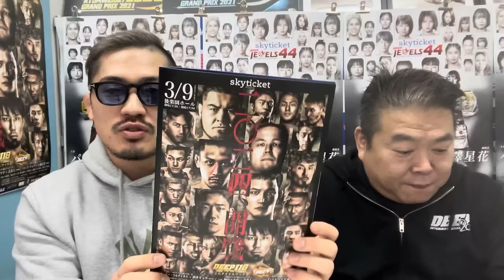【DEEP118】2024開幕戦！DEEPを佐伯代表と一緒に振り返る！鹿志村欠場の真相は！？実はボクシングよりもMMAの方が競技人口が多い！？他DEEP118全試合感想！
VITASのサプリメントはこちらから！こちらのリンク先から購入していただけたら嬉しいです。

ジョビンチャンネルスポンサーのCASTグループの『CAST-UD』さんと『CAST-RE』さんのホームページ

DEEP118
【対戦カード】計量結果

DEEPメガトン級王座統一戦5分3R

9.王者：ロッキー・マルティネス（RM Sports/Spike 22）108.50kg
VS 酒井リョウ(レンジャージム）：暫定王者106.9kg

DEEPフェザー級タイトルマッチ 5分3R

8.王者：神田コウヤ(パラエストラ柏）65.70kg
VS 青井人（BLOWS）：挑戦者 64.70kg

DEEPライト級タイトルマッチ5分3R

7.王者：イ·ソンハ（サビMMA）70.3kg
VS 江藤公洋（和術慧舟會HEARTS）：挑戦者 70.15kg

DEEPバンタム級 5分3R

6.福田龍彌（MIBURO）61.50kg
VS 雅駿介（CAVE）61.70kg

DEEPフェザー級 5分2R

5.五明宏人（JAPAN TOP TEAM）66.2kg
VS木下カラテ(和術慧舟會HEARTS) 66.10kg

DEEPライト級 5分2R

4.川名TENCHO雄生（Y＆K MMA ACADEMY）70.55kg
VS倉本大悟（JAPAN TOP TEAM）70.80kg

DEEPバンタム級 5分2R

3.平松翔（パラエストラ松戸）61.65kg
VS 魚井フルスイング(和術慧舟會HEARTS) 61.20kg

2.力也(FIGHT FARM) 61.60kg
VS 小崎連（リバーサルジム久喜WINGS）61.55kg

DEEPフェザー級 3分2R アマチュアSルール

1.信原空（JAPAN TOP TEAM) 66.05kg
VS 菅涼星（パラエストラ八王子）66.15kg

ジョビンチャンネルメンバーシップ（月額490円）